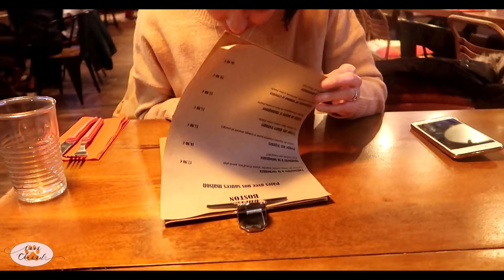VLOG428 :AYOUB N’A PAS ASSUMÉ 😖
MES ADRESSES :
Massage Chinois : 22 rue mademoiselle paris 15
Restaurant : Le Boston 155 Rue de la Sablière, 94290 Villeneuve-le-Roi

MES BONS PLANS :

-25% sur Votre commandes avec le code IMEN25

CODE QUITOQUE : IMENCHANNEL20
Il offre 20€ de réduction sur la première commande Quitoque jusqu'au 31/12/2018.

✨INSTAGRAM 📸@Imen Channel

La Team claquettes chaussettes  n'oubliez pas une chose , mon avis sera toujours  véridique et honnête .